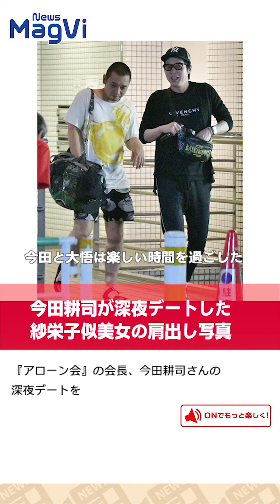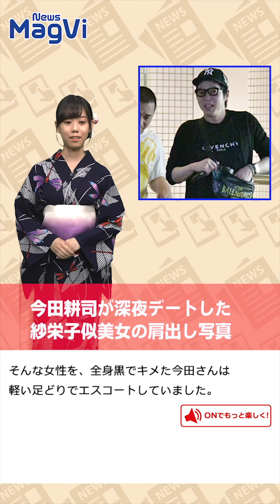小林麻耶 「結婚恐怖症に近かった」との証言も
アナウンサー：北村 麗

暑さに負けていませんか？
今日も浴衣姿でニュースをお送りします。
結婚を決意するまでの小林麻耶さんの心情について麻耶さんの知人が語りました。
知人によると「麻耶さんは“結婚恐怖症”に近かったのだと思います。
結婚相手に望むのは自分を肯定してくれる人仕事を続けることを認める度量のある人でした」とのこと。
これまで結婚を考えた相手は社会的に地位が高く家庭に入らなければならないことがネックになり結婚に踏み切れなかったそうです。